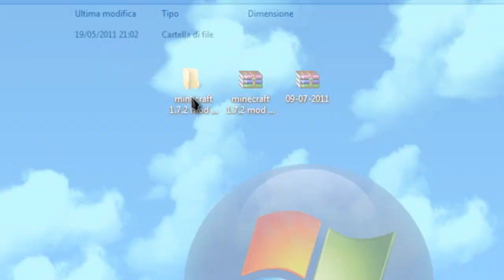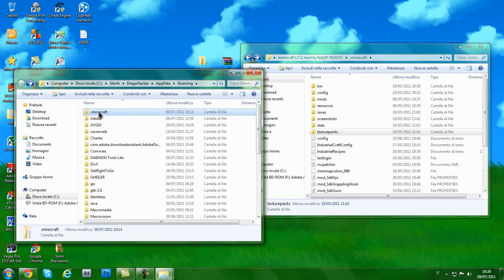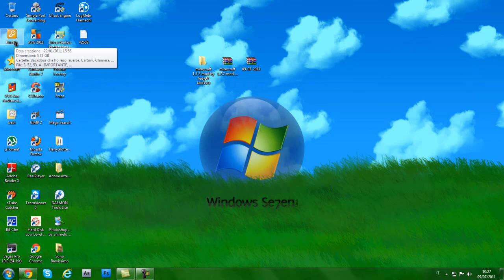Aggiornamento Mondo + Tutorial Patch 1.7.2 (volare e molto altro)